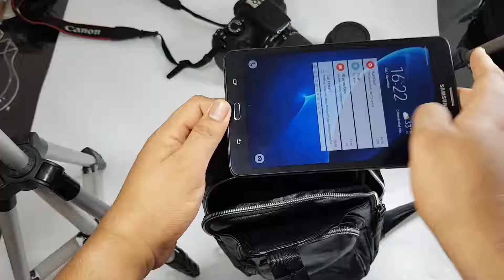Product Video Unboxing Tas Selempang Kulit 8112 by Silverstone Leather